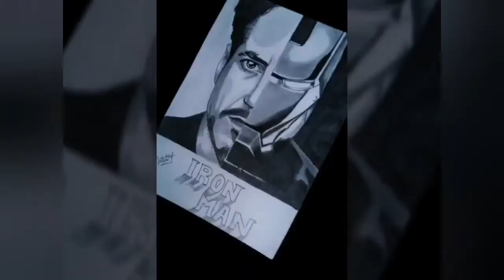Dibujando a Rafael Amaya - Speed Drawing !!